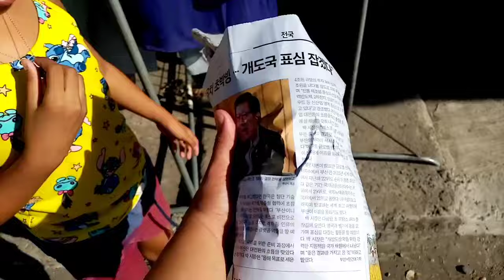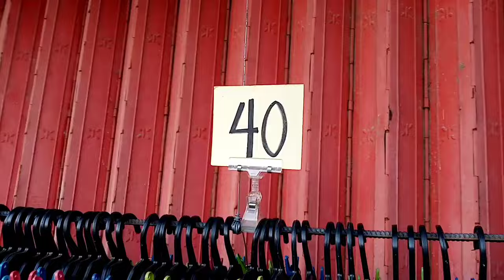Trip to the Thrift at Rizal, Nueva Ecija 2024! Dickies, Adidas, Cactus Jack, Raiders NEW YEAR HUNT!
Good Day Thrifters! eto na ang part 1 ng Ukay-ukay hunting natin sa Rizal, Nueva Ecija. Sobrang daming solid items ang nahanap natin sa mga ukayan ngayon, Enjoy watching mga kapatid!